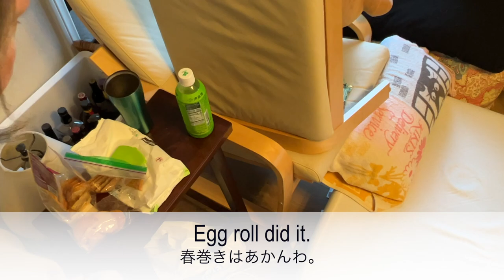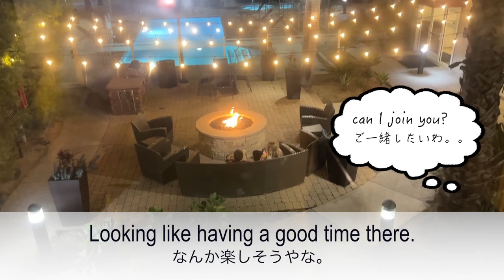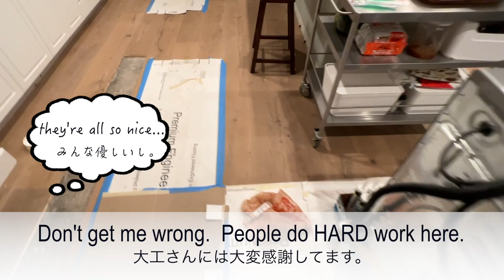Noriko's Vlog: Remodeling Continues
Long time no see!  I hope you are doing well.  Our house remodeling is still on-going.  Now kitchen is unusable and other parts of the house are also a mess.  I gave up cooking and cleaning, and that's very hard. I'm not good with dust (can't breathe well at night), and I escaped from the house for a while leaving my family.  My overall feelings are not so great even at the hotel... but I found a new good restaurant near where I was staying, Thai food!  I will enjoy yummy food with my family after I go back home...

In this vlog series, I'm showing you what I eat in a day.  I also cook, clean, and shop, adding my comments along the way, with occasional appearances by our family dog, Daisy (rat terrier). What I'm really hoping here is to bring uplifting and calming feelings to your day through my videos.

Your support motivates me for video making so much!

Our Youtube Channels:
Oishii TV by Japanese Cooking 101

[アラフィフ主婦] NorikoのVlog: まだまだ続くよ、家のリフォーム　アラフィフ主婦のアメリカ生活vlog

お久しぶりです！お元気ですか？家のリフォームはまだ続いています。もはやキッチンは使える状態ではなく、他の部屋もぐちゃぐちゃ状態です。料理や片付けは完全に諦めました。ホコリに弱い私はしばらく家族を置いてホテルに避難。。ホテルでも気分は沈み気味でしたが、滞在先近くに美味しいレストランを見つけました。タイ料理のお店です。家に帰ったら今度は家族と一緒にそこの料理を楽しみたいです。。

このVlogでは、私が一日で食べたものを紹介しています。他には料理をしたり、お皿洗いをしたり、買い物をしたり、日々の出来事や思い出について思いを馳せたりしています。アラフィフ主婦Norikoの料理とアメリカ生活Vlogをお楽しみください。このビデオを通して少しでもポジティブな気分や、癒しを皆様にお届けできたら幸いです。（私はアラフィフ50代ですが、アラフォー40代の方もアラ還60代の方も、たくさんの方々に共感していただけたら嬉しいです！）愛犬デイジー（ラットテリア）も時々顔を出しますのでお楽しみに！

ライクと登録、どうぞよろしくお願いします。おばちゃんの動画作りの励みになります。